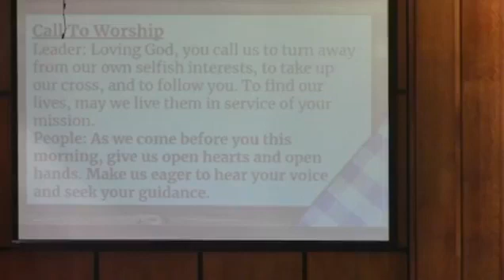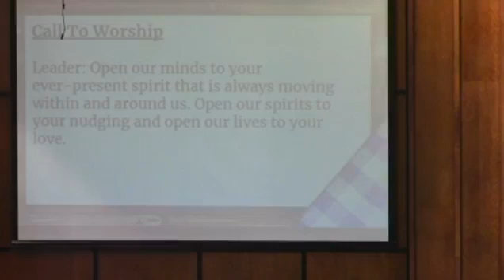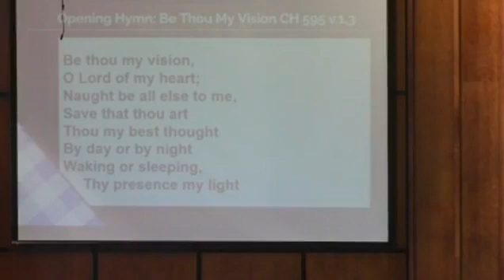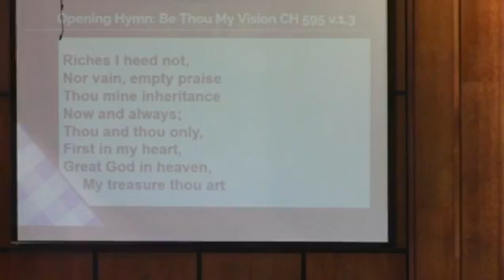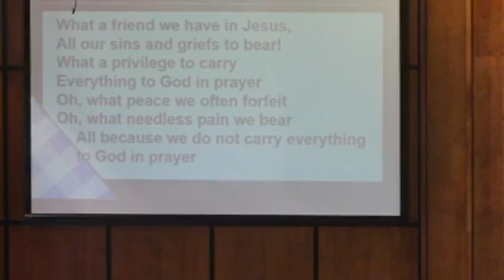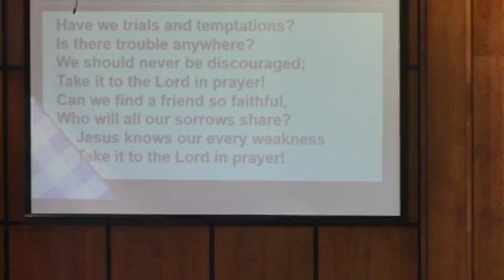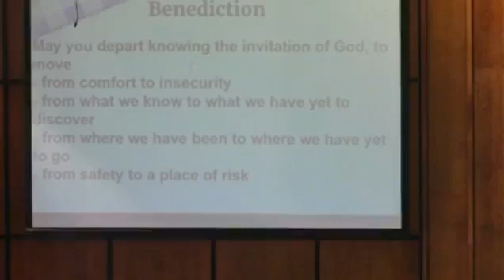Sunday Worship - June 26, 2022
Sunday Worship
June 26, 2022
Niles First Christian Church (Disciples of Christ)
"A Cross, A Cross, The Whole World for a Cross"
Luke 9:18-27
Rev. Christopher K. Stark